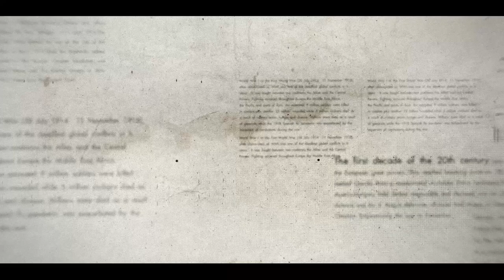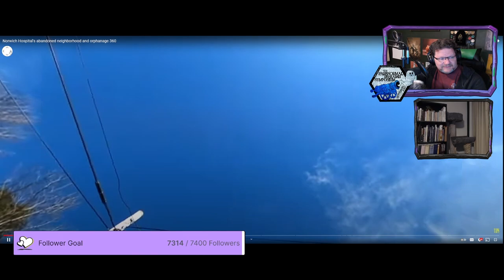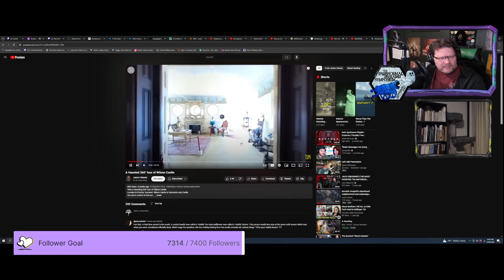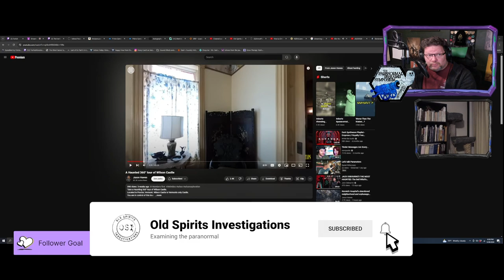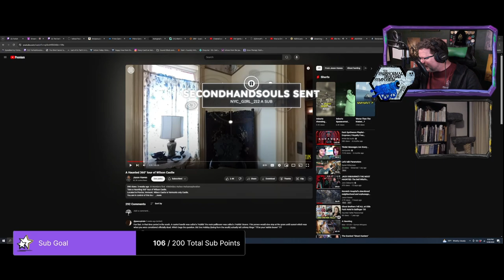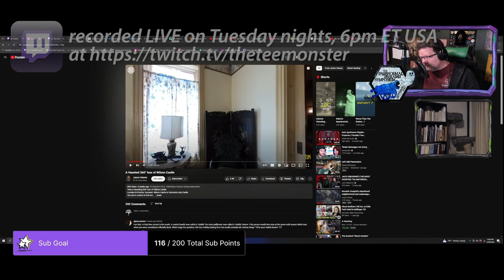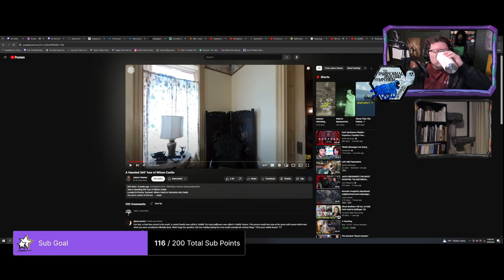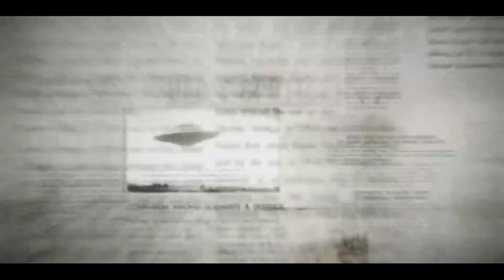HUNTING for ghosts in VR with Jason Hawes and Future of OSI | The Grim Gazette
Hunting for ghosts in VR is pretty cutting edge.

Tee is "all in" with what Jason is introducing into his stream: 360-degree tours of upcoming sites. Economical, innovative, and completely VR-ready, one of the innovators of paranormal investigation is showcasing a new way to introduce properties before the official investigation.

And Tee is already thinking about incorporating this and other things he wants to do for Season Four!

The Grim Gazette from @OldSpiritsInvestigations is where we dive deep into the supernatural and analyze paranormal footage like never before. Ghosts, paranormal footage analysis, Aliens, Cryptids — it's all here the Grim Gazette,

The Grim Gazette, Issue 18 (Part Two)

@TeeMorris, live from @Twitch, takes viewers on a journey through the Internet, leaning into the twists and turns of unusual headlines, the real (and not-so-real) supernatural clips from TikTok, YouTube, and elsewhere, and OSI experiences that Tee offers against what is offered as "proof" of the bizarre. Fact or fiction? Real or hoax?  If the truth really it out there, Tee hopes to share it with you on the Grim Gazette.

And if you have a question for OSI, a paranormal clip or weird news story, or a topic you would like to see covered in a Five Minute Paranormal, drop us a request in the Comments. We'd love to hear from you!

RELATED LINKS

For additional EVPs, commentary, and special interviews, listen to "Don't Turn Around" with Phil Rossi

Special Thanks to Pip Ballantine and Tina Rossi for the endless support and for helping us take this first step into a whole new world. Let’s see where this adventure takes us. Additional thanks to @SteveSaylor, @AshSaidHi, and @StreamerSquare for their guidance and inspiration behind the Grim Gazette.